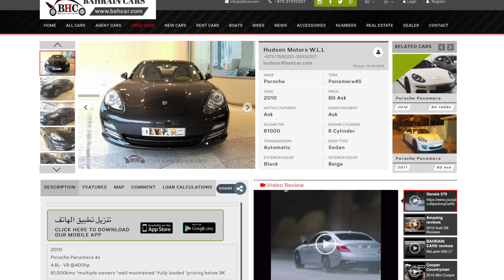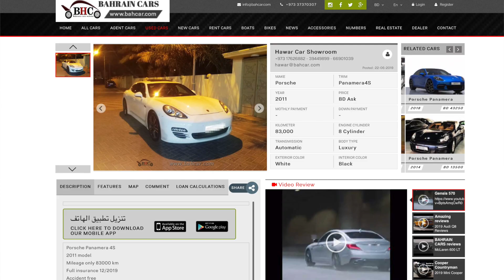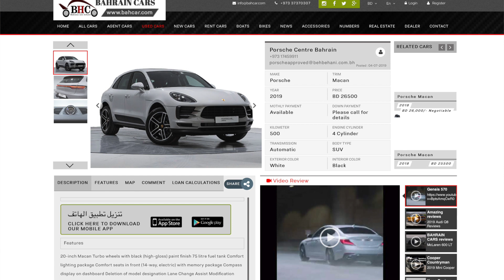No PORSCHE 911 in Bahrain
Hey guys, well we are back in Bahrain this week and as you can see by the title I am still PorscheLess. What is the solution? Well honestly, I am not sure what to do but I have started looking at the used Porsche market - not just 911s - and thinking do I need a more carefree alternative. But that would end up being boring. All I know is that i cannot drive these terrible small rental cars for much longer.

Oh, and in the video I should have mentioned again that all the 997 I see for sale here are auto with the buttons on the wheel not sure if i could do that...

Michael

—VIDEO GEAR—
I shoot most of my Videos with:
iPhone 7 Plus
Small camera
Wind thingy for G7X
GoPro Session
Big Camera
On camera microphone
24-70mm lens
Large Bendy tripod
USB Mic

And here for pure Porsche P997 content...